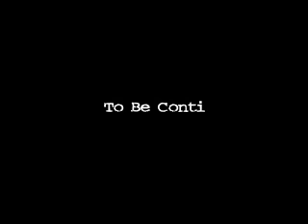M.Lot Short: Street Interviews Pt. 1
i did some street interviews...heres the first part...i think the title is pretty self explainatory...but i guess you never know